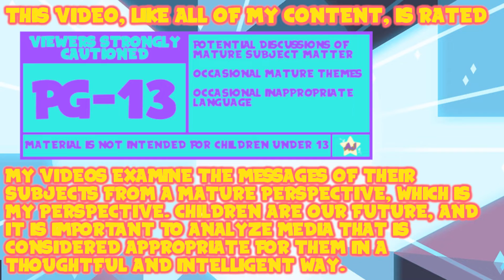AJ Plays: Steven Universe: Unleash the Light - Dismantling Demantoid | Episode 16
Steven might actually be kinda powerful...

Thank You To My Wonderful Patrons:
- Tonia Cristman
- Ian Coyne
- Alberto de la Torre
- DarkMachi
- Zachary Hariton
- Nicoschmiko
- Oliver
- myoubae
- Rebekah Conard
- Moira
- Jordan Ealey
- Vontux
- Mindy Saylors
- Kristina Lee
- Rhian Jones
- Quinn Rosenvold Jacobsen
- William Hernândez
- Megan L
- The Roundtable
- Alex T
- HSL (pho3niks)
- Emily&Tallen Capt
- Nicholas
- Mary-Ann Wyat
- DeviTheHuman
- Joel Wunderly
- Gail Burnette
- Rannil
- Enoninja
- Jacob Lynes
- Kraish
- briwookie
- Petter
- Oceanomega
- Jennah Wood
- Michael Blasdel